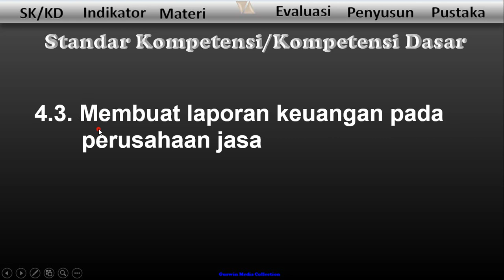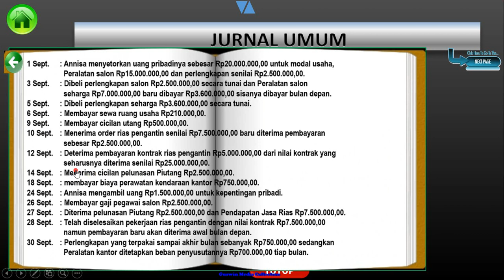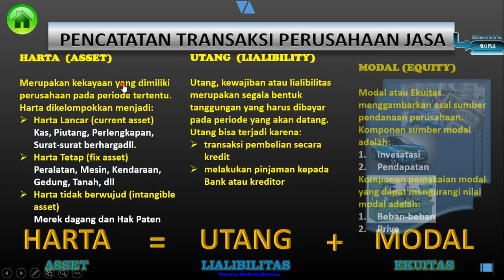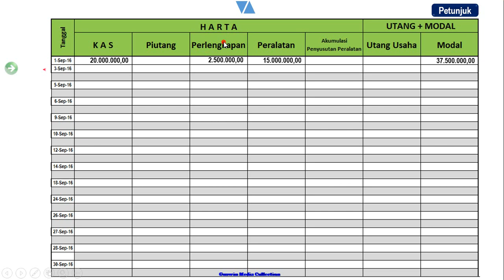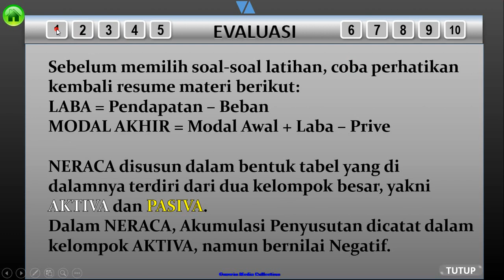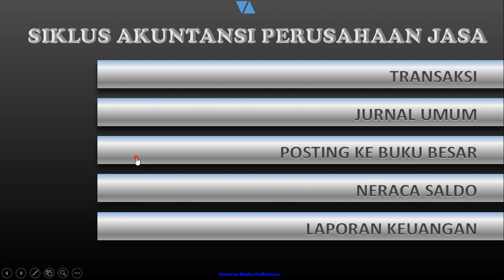Preview Media Belajar: SIKLUS AKUNTANSI PERUSHAAN JASA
Keberhasilan belajar peserta didik di kelas salah satunya bisa ditunjang dengan penyajian materi yang interaktif, tidak membosankan dan bisa dipakai berkali kali.

Penyediaan media belajar merupakan salah satu upaya penunjang keberhasilan peserta didik di dalam menguasai materi.

Berikut saya Preview media belajar Siklus Akuntansi Perusahaan Jasa berbasis Power Point.